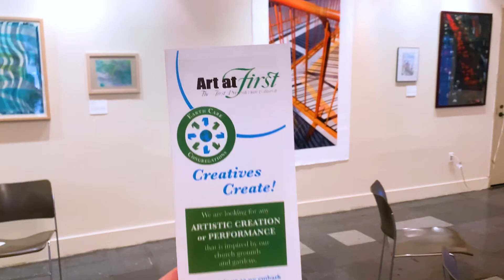Art at First: Summer Reflections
Catch a few scenes from our Summer Reflections Event organized by Art at First.  A special thank you to our co-chair or Art at First, Ann Timmons, for putting together this series of short readings - serious and comic, thought-provoking and rib-tickling.

to learn more about our upcoming Art at First programs and events.